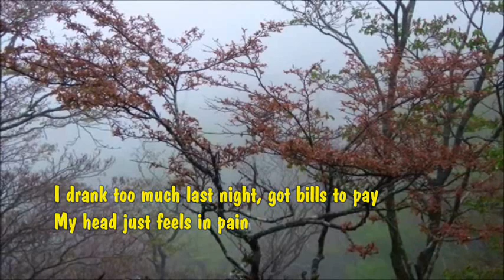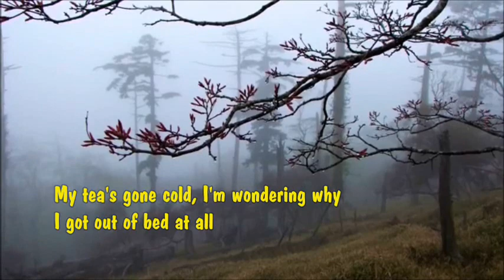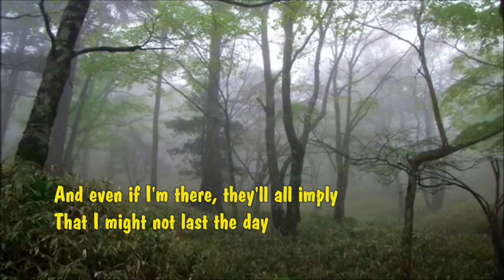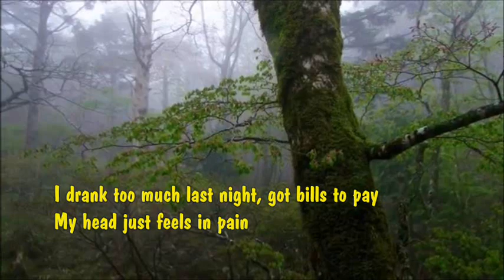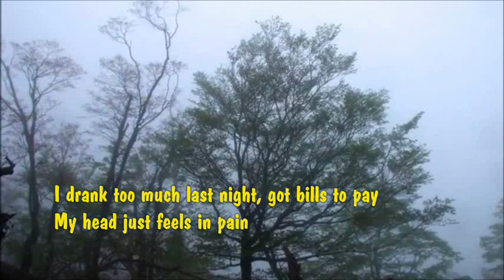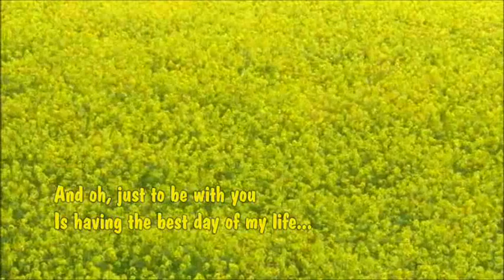Dido - Thank you/蒂朵 - 謝謝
And oh, just to be with you

蒂朵 - 謝謝

我的茶變冷了  我不知道為什麼
我會完全從被窩裏出來
早晨的雨模糊了我的窗口
我完全看不清
就算能夠看到  也是一片灰暗
但是你的照片掛在我的牆上
它提醒我其實一切都不會太壞
都不會太壞

昨晚我多喝了幾杯  我有費用要付
我覺得很頭疼
我失誤沒趕上公車  我想今天會很糟糕
我上班又遲到了
即使我回到工作崗位  他們也會多少暗示
也許渡不過最後這一天
然後你致電過來  告訴我一切都不會太壞
都不會太壞

我要感謝你
你在我今生給我最美好的一天
喔  只是想和你在一起
我就會擁有今生最美好的一天…